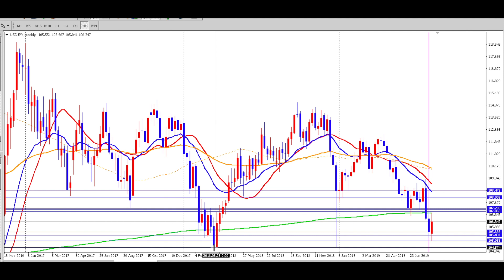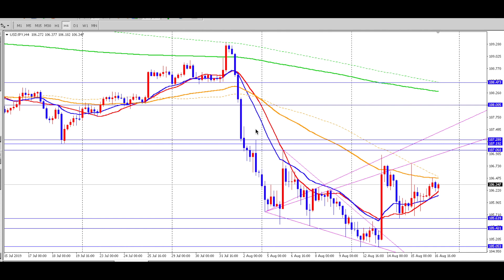FX（為替）ドル円（２０１９年８月１９日〜週明け、来週）最新予想！今後の見通し！チャートテクニカル分析初心者基礎講座 by プロトレーダー翔太 USDJPY【相場解説８５】＆ふらっとした時の話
【再生リスト】